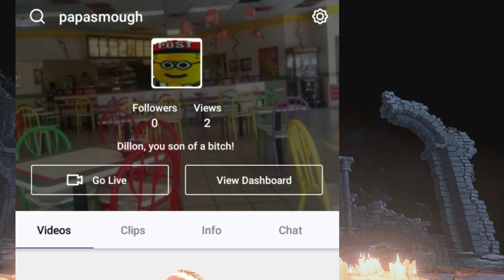I MADE A TWITCH!!